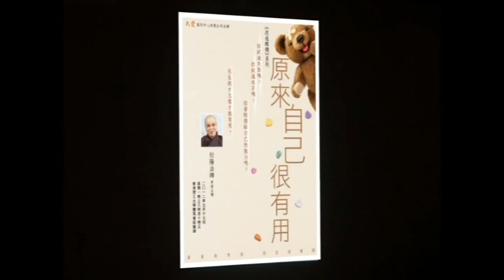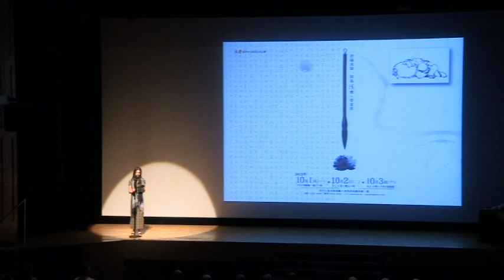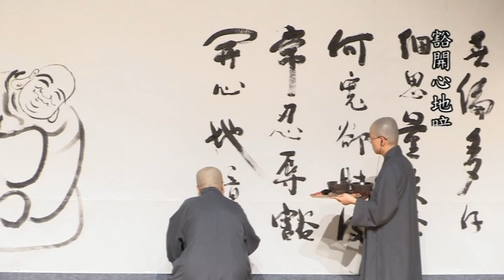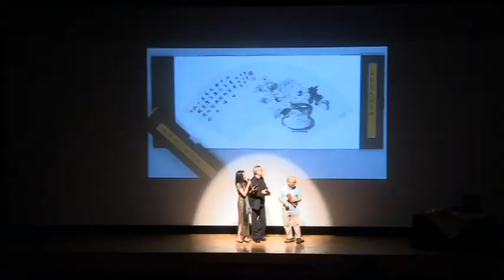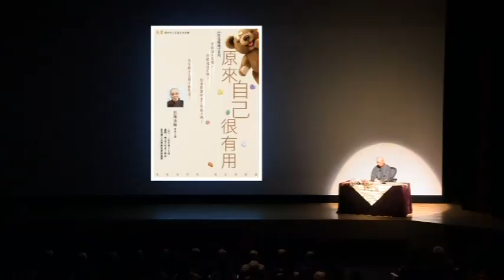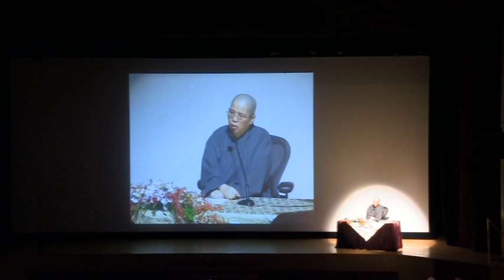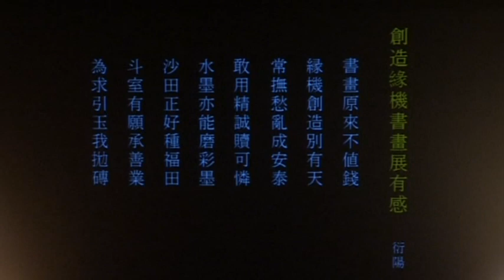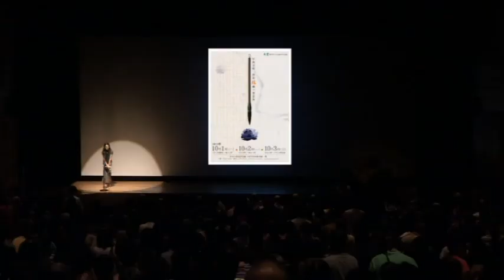原來自己很有用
地點：理工大學賽馬會綜藝館

「真愛無界限，陪您過難關」